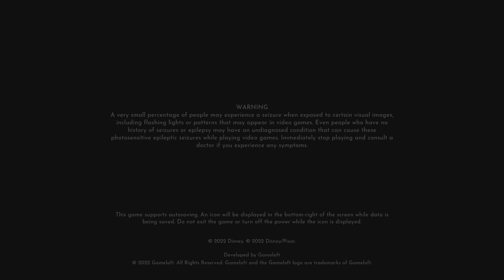Disney Dreamlight Valley pt3